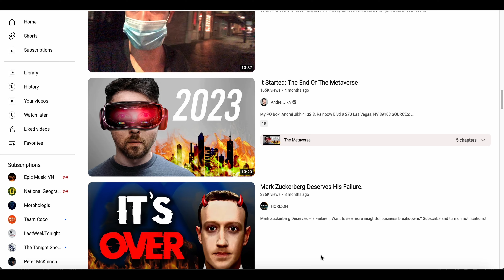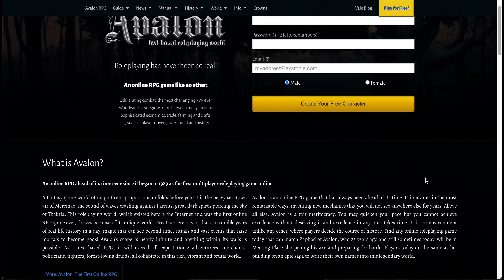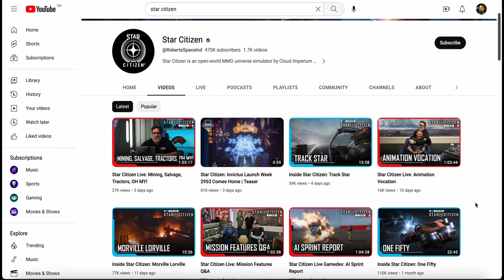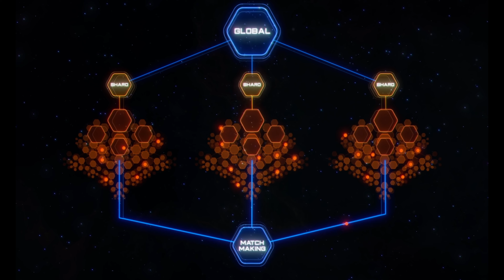Does Star Citizen hold the key to the Metaverse?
Star Citizen's persistence technology has inspired me to research more about the metaverse. Learn more about my epiphany in this video.

Chapters:
0:00 Metaverse controversy
0:54 Star Citizen
1:40 Persistence
3:26 PES and Server Meshing
4:11 Persistence in practice
4:50 Importance of persistence